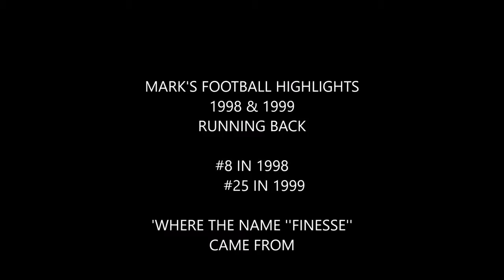Mark's Football Highlights 1998-1999 (Edited)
Running back highlights from my 1998 & 1999 football season in SSJFA. I was #8 in 1998 & #25 in 1999.